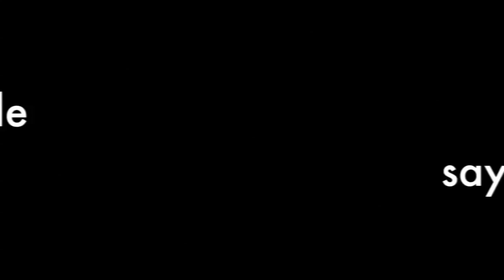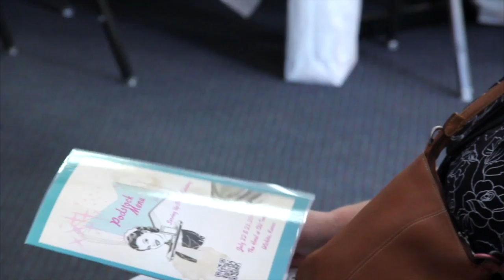Podstock Buzz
Get ready for Podstock 2012!  It will be held at the Oldtown Hotel in Wichita, KS July 18-20.